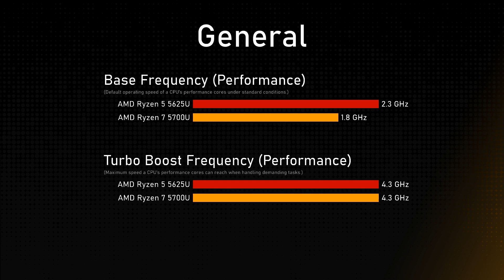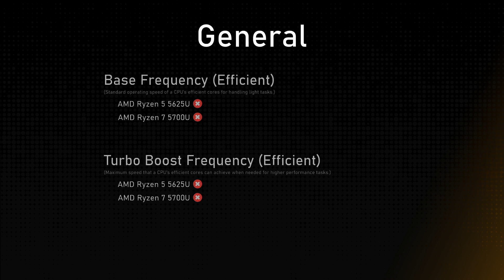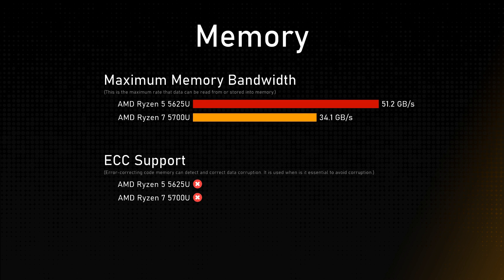AMD Ryzen 5 5625U vs AMD Ryzen 7 5700U Comparison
Timestamps:
Cinebench R23 - 0:00:00
Geekbench 6 - 0:00:12
Passmark - 0:00:24
General - 0:00:36
Integrated Graphics - 0:01:36
Memory - 0:02:00